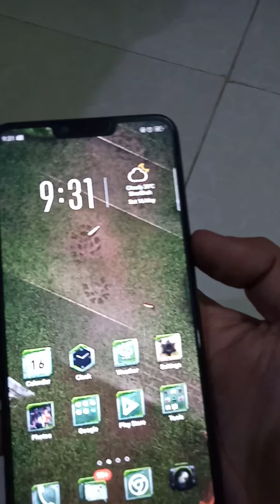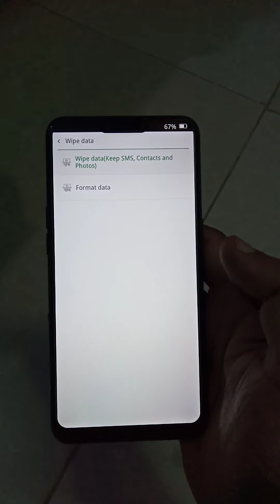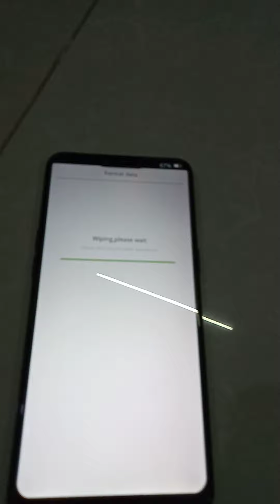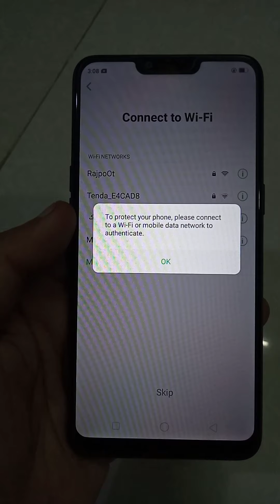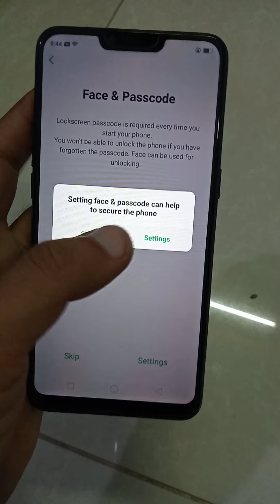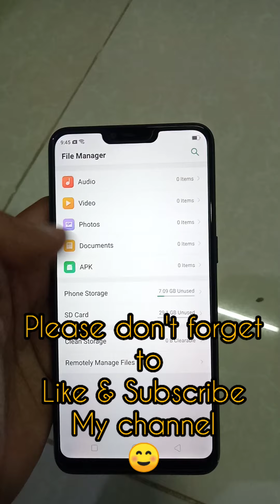How To Hard Reset Oppo A3s ll All Oppo Mobiles ll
In this video i am going to show you how you can hard reset your oppo A3s mobile.

This trick is valid for all OPPO Mobiles.